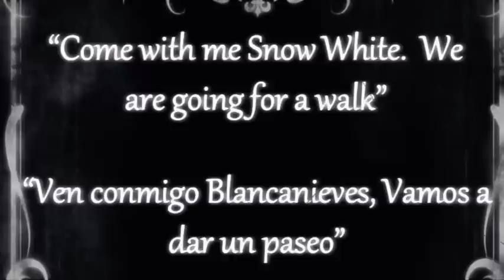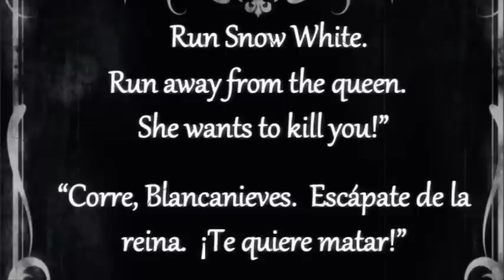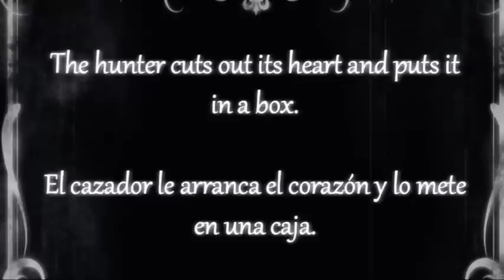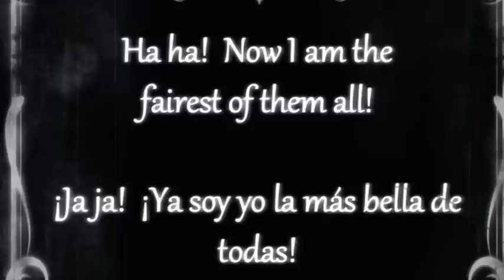Snow White and The Hunter at the Salinas, San Pedro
Part of ADAPTS recent Panto production, Snow White and the Seven Guiris